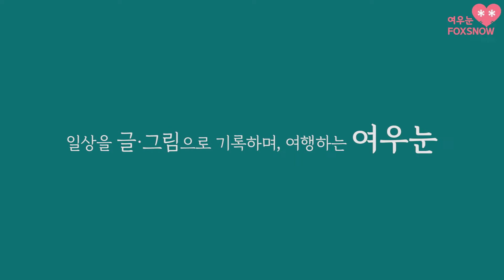쉽게 그림 그리는 방법 - 스케치 기초 01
안녕하세요? 함께 그림 그리는 ‘여우눈 FOXSNOW’입니다. 이번 영상에서는 여우눈 제스처인 손 모양을 크로키하면서 앞으로 올릴 영상에 관해 말해보았습니다. 영상 속에서 말씀드린 관련 링크 주소 아래 남길게요:) 감사합니다.